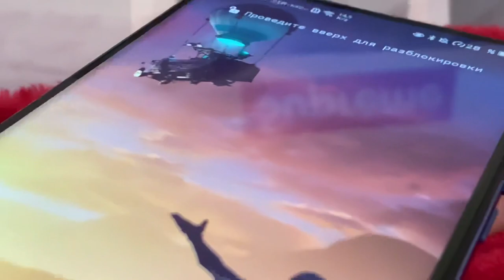5 ПРИЧИН почему СТОИТ ИГРАТЬ в ФОРТНАЙТ на ТЕЛЕФОНЕ | ФОРТНАЙТ МОБАЙЛ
Рассказываю 5 причин почему стоит играть в Фортнайт именно на телефоне.
Преимущества Мобильного Фортнайта над другими платформами

Fortnite Mobile
Матевкар
MATTEWKAR
60 fps в фортнайт мобайл
Турниры фортнайт
Fncs fortnite
Fortnite tournaments
Freefortnite
Fortnite app store
Fortnite Apple
Фортнайт заблокировали
Apple удалили фортнайт
60 фпс в фортнайт Мобайл на андроид
60 фпс в фортнайт на андроид
Among us
Фортнайт ностальгия
Старый Фортнайт
Фортнайт 1 глава
Old Fortnite